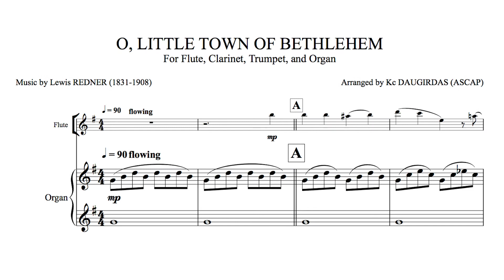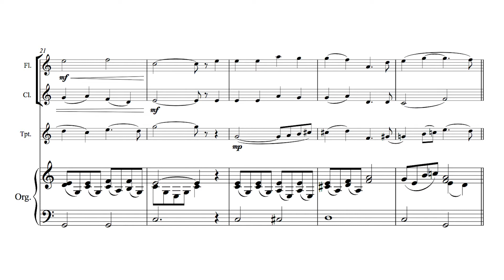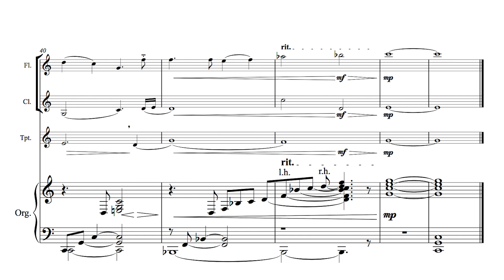O Little Town of Bethlehem - Flute, Clarinet, Trumpet, Organ - Score Video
A new instrumental arrangement by Kc Daugirdas